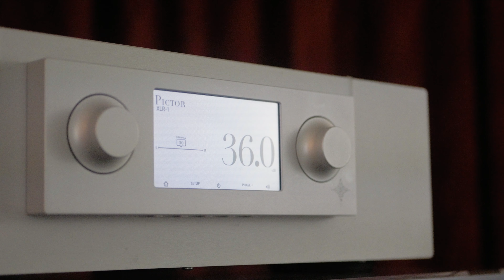CONNECTING the Magico A5 & Constellation Audio Taurus Stereo + SOUND TEST | Big Kids Toys AV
In today's video, I'm connecting a valuable and high-quality speaker from Magico that we carry here Big Kids Toys AV. We are connecting the Constellation Audio Taurus Stereo Amplfiier as well to give it even more power than it already has.

It’s not hard to build a great audio system with an unlimited budget, but building a great audio system while living on a budget is a challenge we take on with every new customer.
One of the best-kept secrets is that quality is usually the best price in the long run. We know what great music sounds like, and we strive to deliver great-sounding stereo systems that will make you forget your job and be glad to come home. After all, this is all about having Fun.